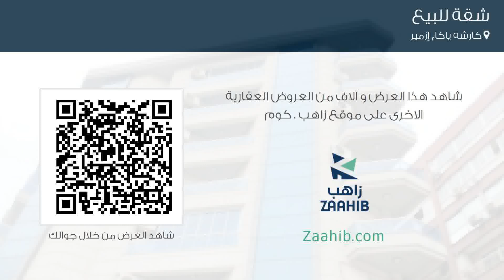شقة للبيع في شارع أنادولو كاديسي, كارشه ياكا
تفاصيل العرض:-

رقم: 2979165

ميزات:-

3 الغرف, 1 غرف أخرى, 1 عدد دورات المياه, 1 سعة مرآب السيارات, 8 عدد الأدوار, 3 رقم الدور, 2014 سنة البناء, انترنت, غاز, مفروشة, مطبخ مجهز, مطل على المدينة, سكني, مصعد, صالة